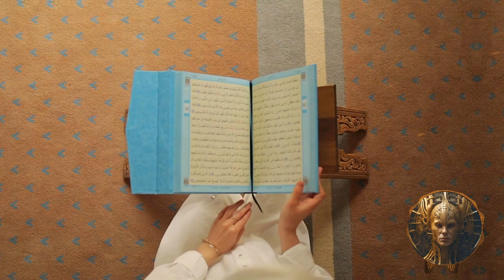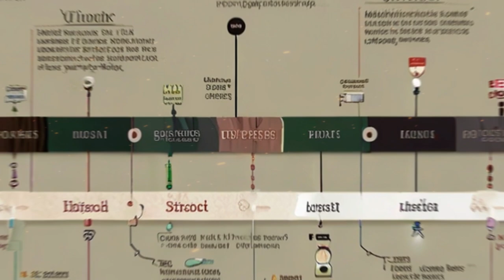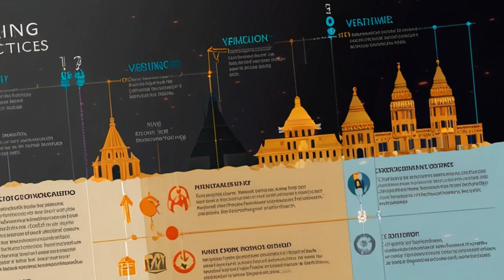The Fascinating History of Veiling: From Sumer to Modern Times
Explore the captivating history of veiling practices from ancient civilizations to the present day. Discover how headscarves and veiling customs have evolved over thousands of years, serving as symbols of protection, social status, and religious devotion. Join us as we journey through ancient Sumer, Babylonia, Greece, and Rome, uncovering the deep cultural and sociological significance of veiling. Learn how these ancient traditions influenced the Abrahamic religions and continue to shape modern customs. Don't miss this enlightening exploration of a timeless practice.